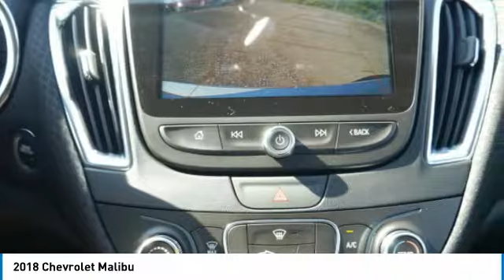2018 Chevrolet Malibu Roseville, Fridley, St. Paul, Minneapolis 180202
Rosedale Chevrolet
2845 Interstate 35 W

$4,144 off MSRP! Factory MSRP: $27,430 Jet Black Cloth.brbr2018 Silver Ice Metallic Chevrolet Malibu LT 1LT FWD 6-Speed Automatic 1.5L DOHCbrbrbr36/27 Highway/City MPGbrThe Home of the No Bull Prices. Price includes: $1,750 - General Motors Consumer Cash Program. Exp. 07/31/2018